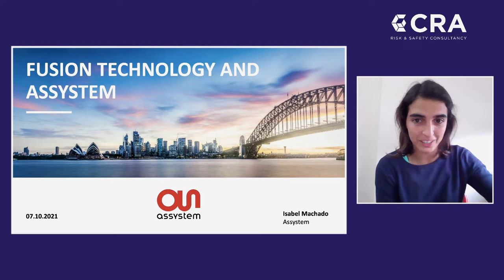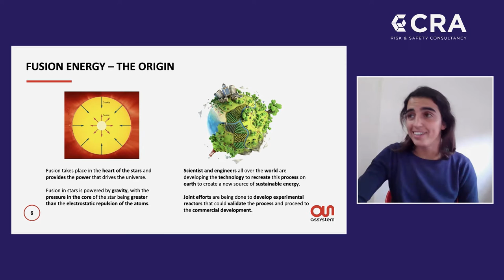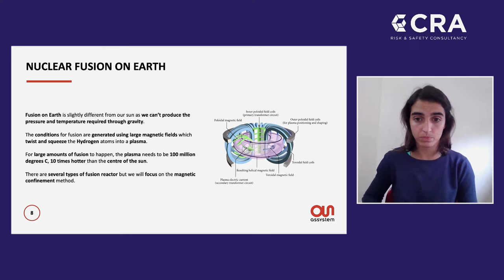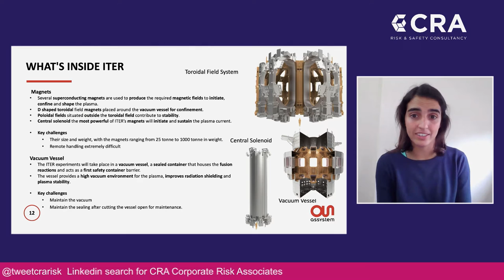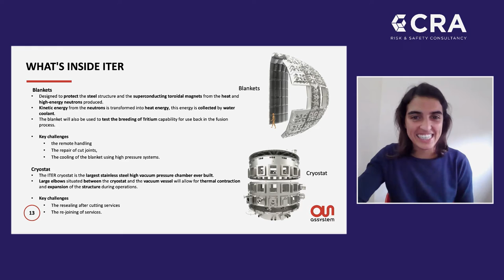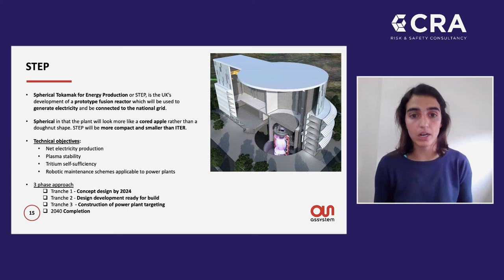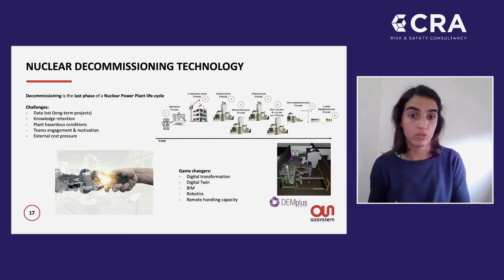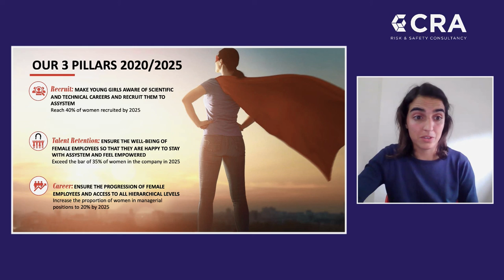CRA Risk & Safety Forum 2021: 'Fusion Technology and Assystem'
At the 12th Annual CRA Risk & Safety Forum, Isabel Machado presented 'Fusion Technology and Assystem'.

Synopsis of talk: The presentation will include the present fusion challenges and current situation. Assystem's position on the fusion projects and with a particular look into the decommissioning approaches for the fusion reactors.